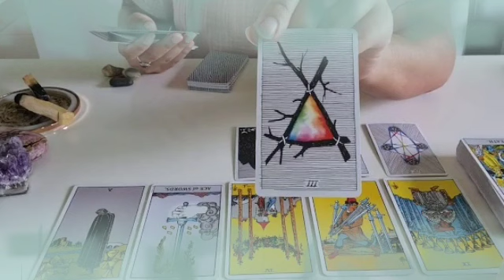برج الحوت من 25 إلى 5 تموز 2022 // طالب عدل اتفرج قضاء امر الله👌لمن هو حرف M🥰هو بيموت فيك🙏